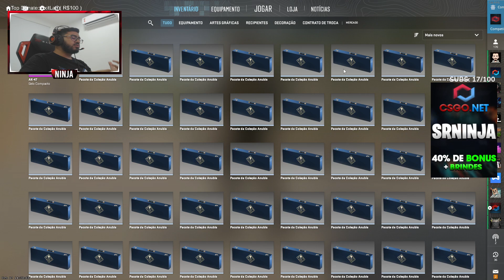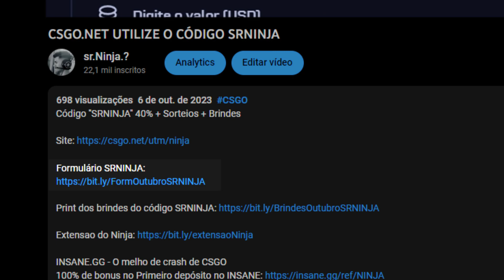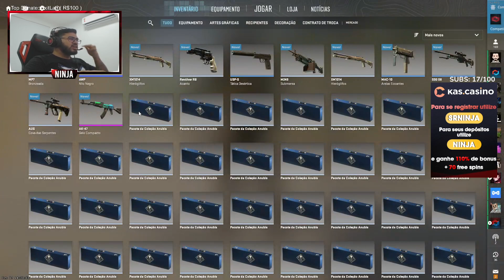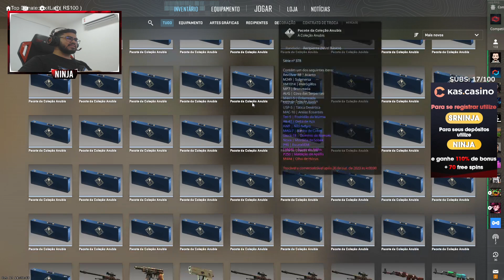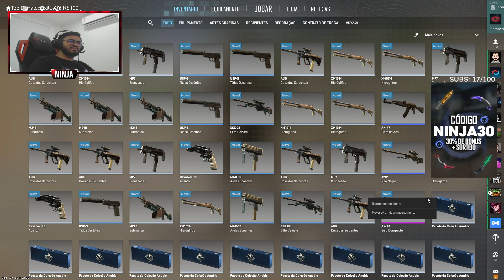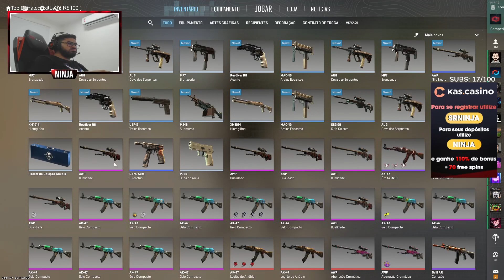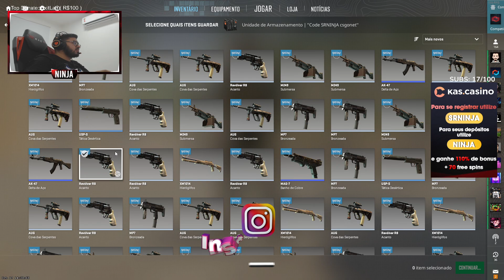EU ABRI R$900,00 EM CAIXAS NA VALVE PARA UM INSCRITO NO CSGO